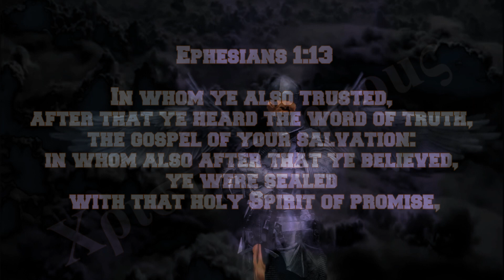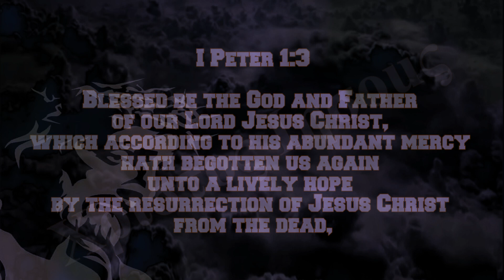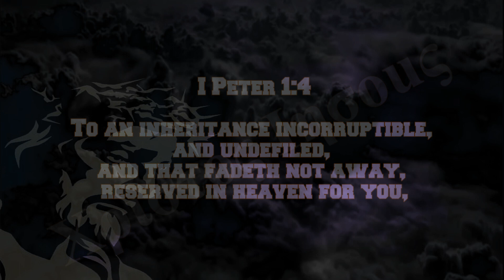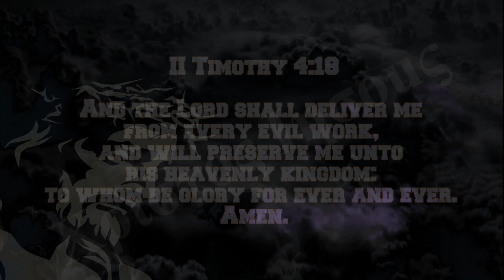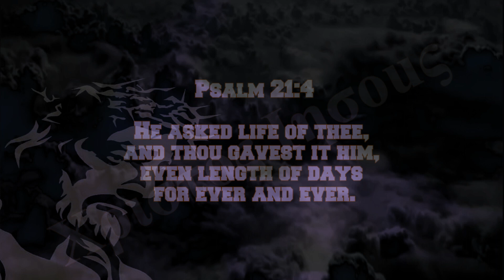Eternal Security - Finale' (short viii of viii)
The fact of eternal security is such an comfort, such an irrevocable truth, and such an wonderment of Christ's finished work.

GOSPEL

ASSURANCE